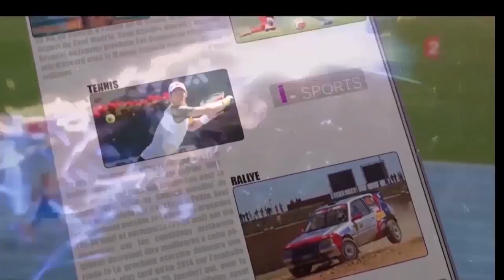ISPORTS 10 SEPTEMBRE 2015